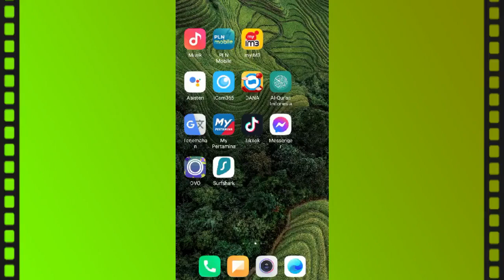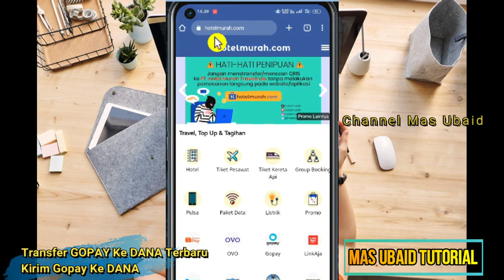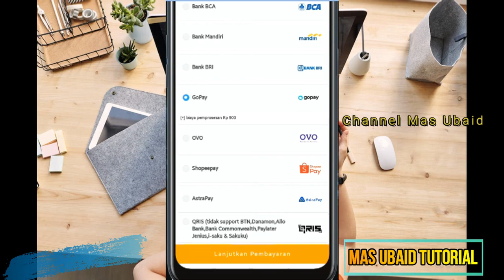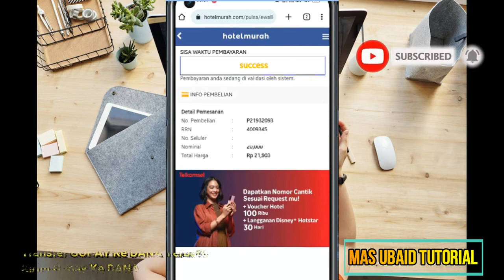Cara Transfer GOPAY Ke DANA Terbaru | Kirim Gopay Ke DANA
Tutorial Cara Transfer GOPAY Ke DANA Terbaru | Kirim Gopay Ke DANA , Untuk Melakukan Transfer GOPAY ke Dana Bisa Mengikuti Vidio Ini Sampai Selesai Agar Tidak Gagal Paham, Untuk Biaya Admin Sangat Murah Sekali.

cara transfer saldo gopay yang belum premium ke dana,
cara transfer uang gopay ke dana,
cara transfer uang di gopay ke dana,
cara transfer uang dari gopay ke dana